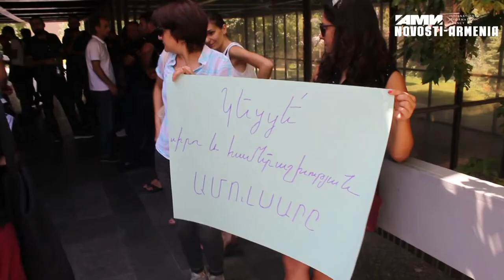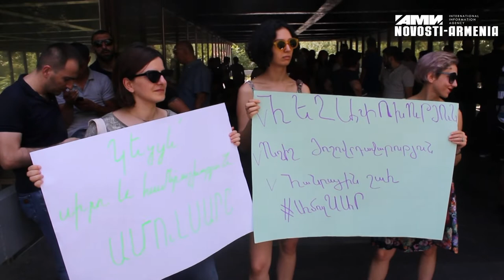Բաղրամյան 26-ի դիմաց բողոքի ցույց է անցկացվում` Ամուլսարի ոսկու հանքավայրի շահագործման դեմ: